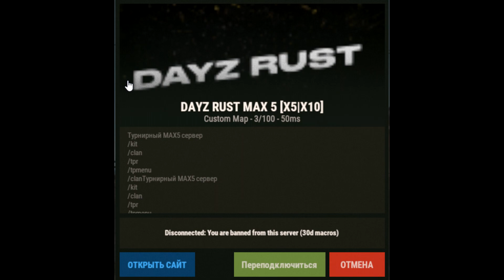Rust.Highlights/#7./ by Jojik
!Jojik///#9418